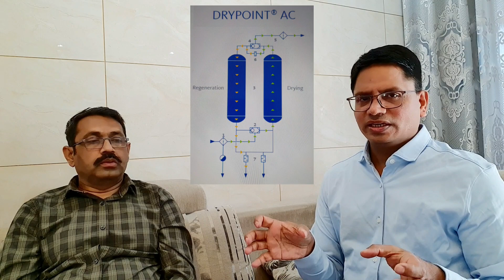compressed air requirements in pharmaceutical industries I Dew value I Process control I Rishabh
Compressed air is vety important utility in pharmaceutical industry in this video we will understand generation,  usages,  control and consumption of Compressed air , refrigeration and desiccant air dry system , dew value etc.